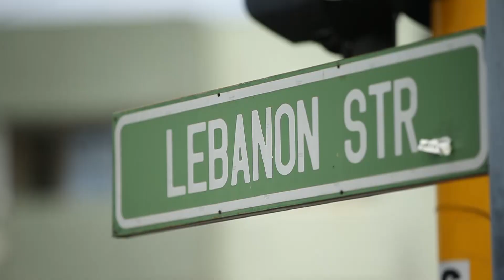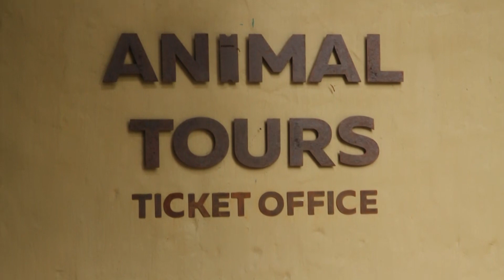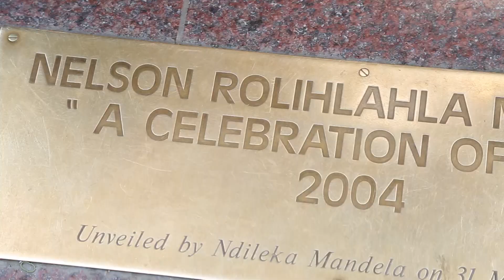Travel with Haifa Charbel to Johannesburg - South Africa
This video was filmed in Johannesburg South Africa during the shooting of soufaraa al arez tv show.